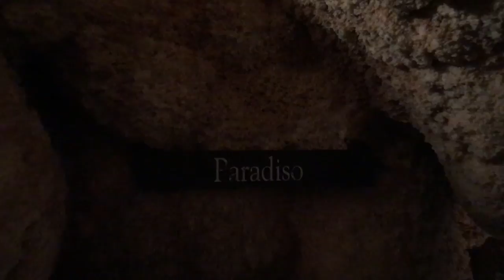Grotta Giusti - Centro termale & SPA in Toscana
Grotta Giusti, Monsummano terme (Toscana) è una grotta termale che si estende per oltre duecento metri nel sottosuolo del resort. Esperienza memorabile tra Paradiso, Purgatorio e Inferno con caldi vapori, infiniti stalattiti e stalagmiti, e un atmosfera unica al mondo.